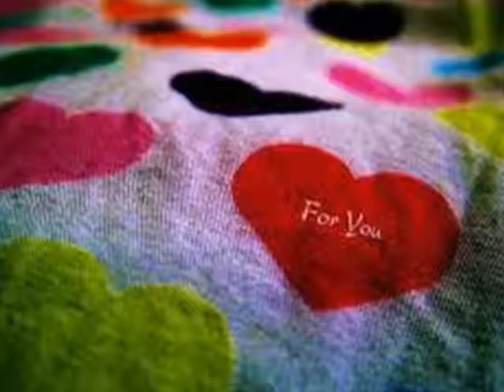From the heart.wmv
From the heart ANOTHER LEVEL

 Amore e Odio
 Passione e Violenza
 Bontà e Cattiveria
 Altruismo ed Egoismo

 ...tutte ciò viene dal cuore,
 ciò che ne uscirà,
 dipenderà
 da ciò che ci
 mettiamo dentro.